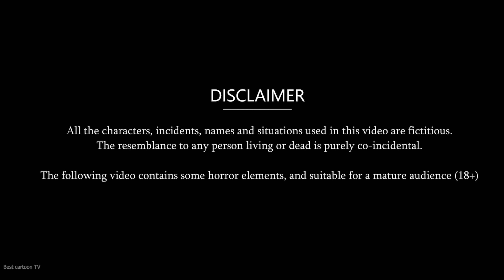भूतिया देशभक्त सिपाही की दीपावली | Ghost Indian Army Horror Kahani | horror Dipawali special video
★ The border of India and Pakistan was on the border of Rajasthan, all the Indian army was stationed on that border to protect their country, then suddenly at midnight the Pakistani army suddenly attacked the Indian army and to give a befitting reply. For this, the Indian Army also gets alert and starts firing on them, due to firing and bombing from both sides, many soldiers of India lose their lives, then there are many soldiers who do not know, the same Indian Army. A soldier named Vikram calls in his head quarters and s.

Sir: Vikram you don't worry, I send some more soldiers there as soon as possible, till then you keep giving me all the information there, Vikram till our team reaches there, the responsibility of all the soldiers is on you. Those Pakistani forces have to be faced very smartly and also keep their attention away.

After this, Vikram starts fighting with the Pakistani army again with his companions, now seeing that all his companions were getting exhausted one by one, Vikram goes to one of his companions who has been shot and speaks to him.

Vikram:- No friend, you cannot leave us like this and leave our country and our chest a true country like you. Devotee army is needed, you have courage and some of our soldiers are coming here to help us.
Friend: I know my friend nothing will happen to our country, but now it is my time to leave, now only you can save our country from this problem. Jai Hind.

Vikram:- Thank you very much sir, you sent that soldier at the right time, by the way, who is that soldier, what is his name, I have to meet, because of which I am alive today and because of that today our country is also safe. Otherwise, he was happy in our country by crossing the Pakistani army, the border and would have captured our country.

vCheck our other Hindi Kahaniya in our channel if you like it, please comment and share don’t forget to share your feedback.